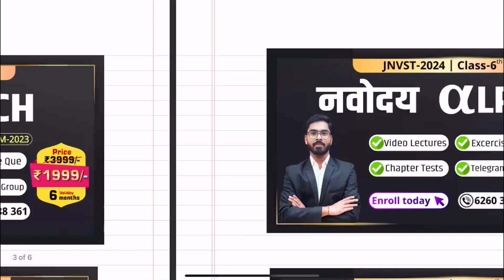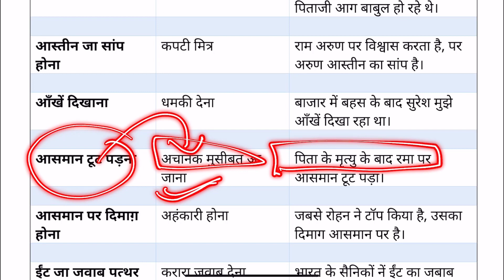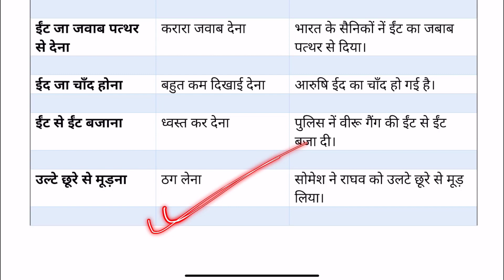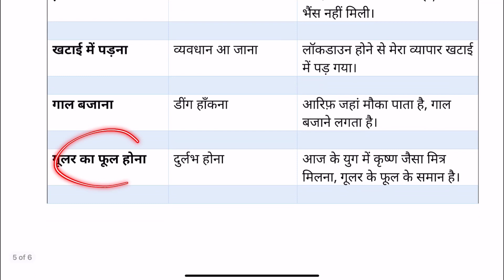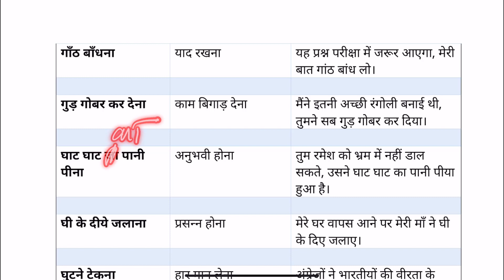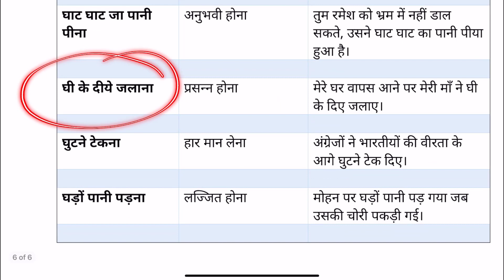महत्वपूर्ण मुहावरे - Navodaya Vidyalaya Important Questions-- By DD Sir | JNVST class 6